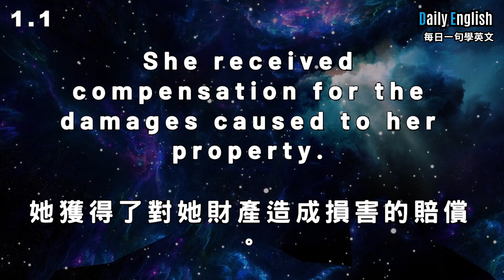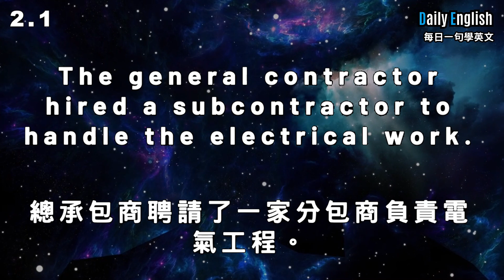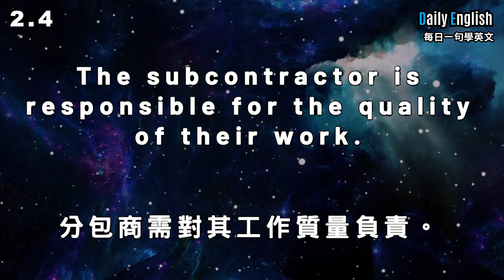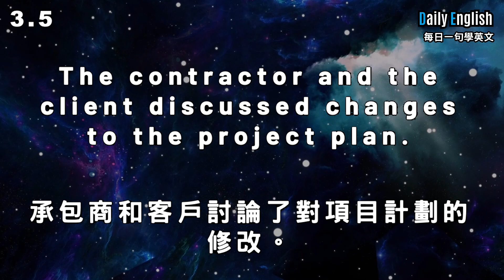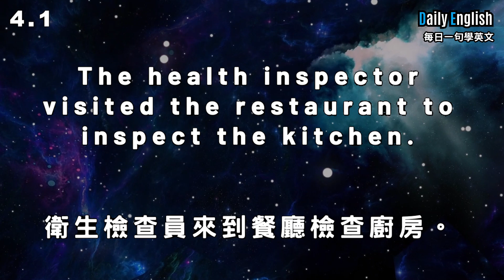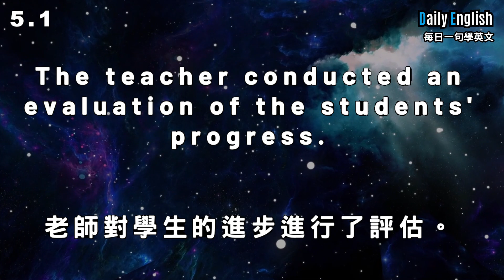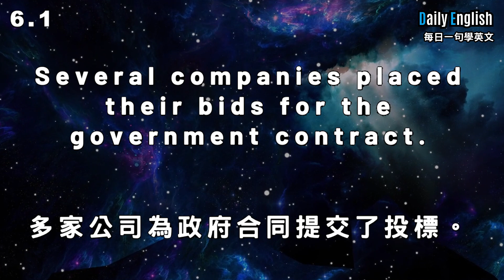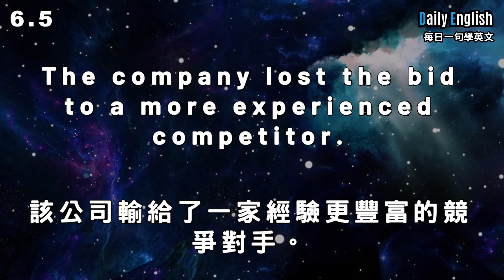【EP5】每天學6個單字，提升英語聽力，就是這麼簡單！ 每日一句學英文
📚我們每天都會提供6個新的英文單字，以及5個例句，讓你可以輕鬆掌握英文單詞的正確用法。我們將會提供兩次無字幕的播放，讓你可以先嘗試自己聽懂單詞和例句，並且試著模仿發音。接著，我們還會提供兩次有字幕的播放，讓你可以輕鬆地瞭解單詞和例句的正確拼寫和發音。

可以跟著念 使用 影子跟讀 增加印象
跟著念，不是句子播完才念，邊聽邊唸

0:00 學習方法介紹
0:10 compensation
2:25 subcontractor
4:42 contractor
6:53 inspect
9:08 evaluation
11:23 bid

📌此頻道提供學習英文的相關素材，提供想學好英文的同學，一個自我學習的平台。
📍訂閱並打開 '🔔'以便第一時間獲得更多新的英文學習素材。